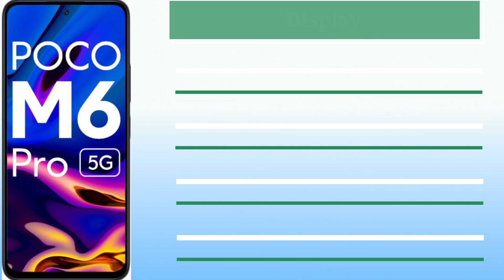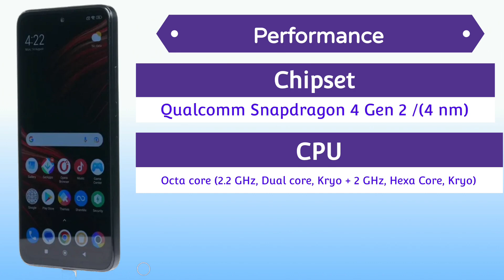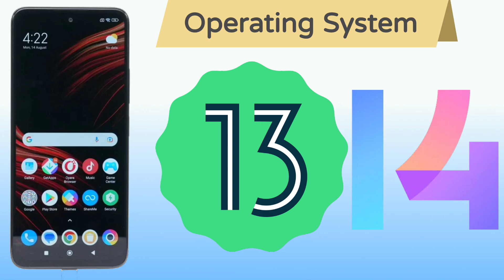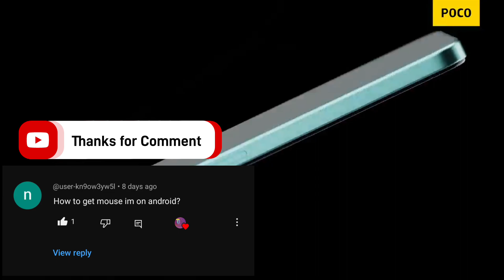POCO M6 Pro 5G Specifications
अगर आप लोगो को ऐसा लगता है कि...
हम कैसे जाने कि यह फोन अच्छा है या नहीं.. कमियाँ और अच्छाईयां क्या होती है ...सभी फोन में ,आपको नीचे दी गई playlist की link से सब जानने को मिलेगा.
Deep Knowledge के लिए जरुर देखें..
इस playlist बने सारे video Animated हैं..
जिससे फोन के सभी hardware को समझने में और भी आसान होगा...

 𝔽𝕝𝕚𝕡𝕜𝕒𝕣𝕥
Take a look at this POCO M6 Pro 5G (Power Black, 64 GB) on Flipkart

𝔸𝕞𝕒𝕫𝕠𝕟